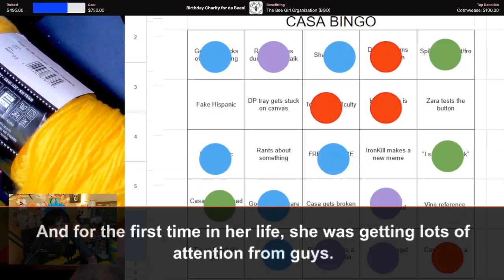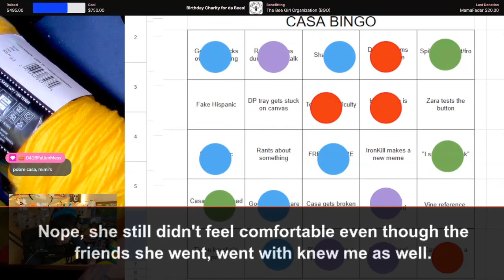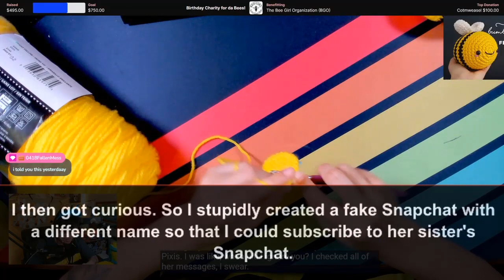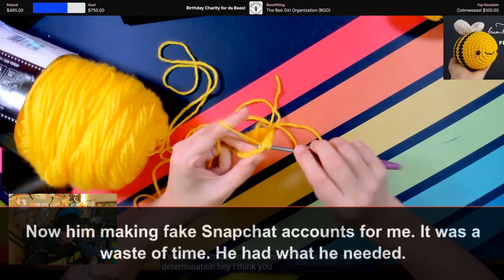[CHEATING STORY REDDIT] My Wife Cheating The fiancée I love the most cheated on me